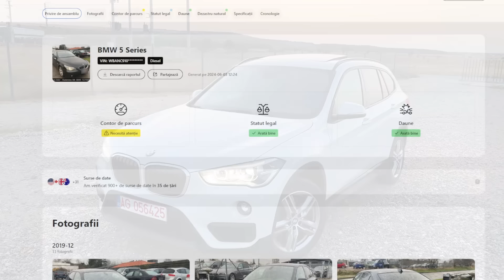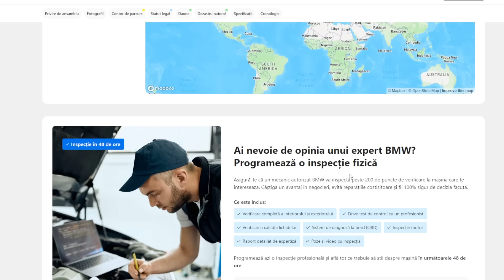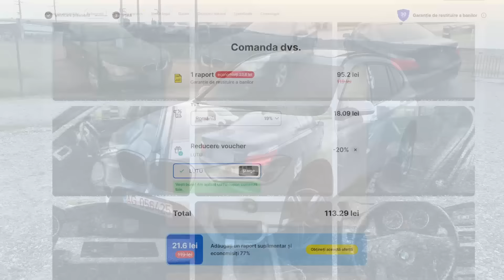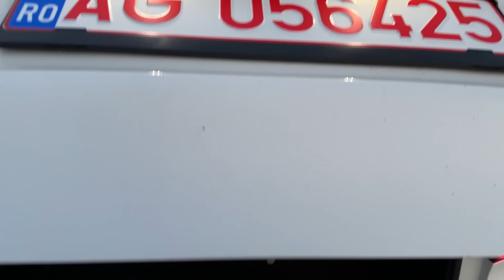CINE CUMPĂRĂ AȘA CEVA? BMW X1 pe benzină